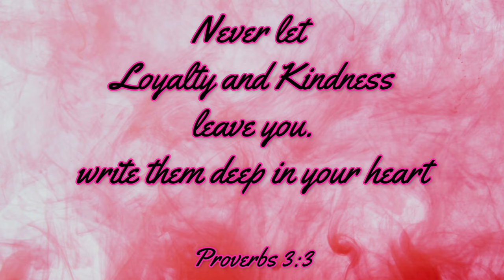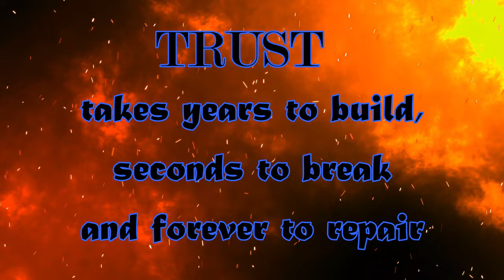Maya / Fr. Victor Dalmet / Eastindian Serious Solo / Nancy Netto Production